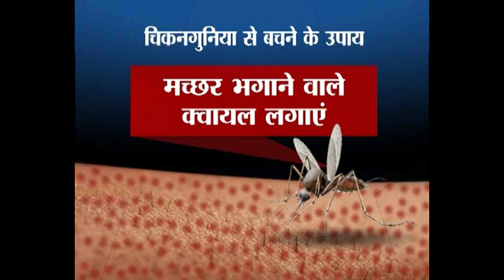चिकनगुनियाःये हैं बचने के उपाय | ABP News Hindi